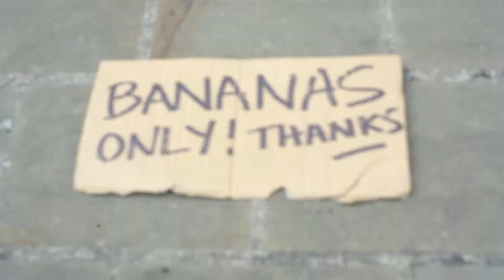Just For You - Jacko Poli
Two hour gonzo shoot + brilliant idea (thanks Jacko) = awesome video.

When I was approached by Leeds based indie band Jacko Poli I was struck by how simple yet brilliant the concept was (man in a gorilla mask and a sharp suit in the middle of Leeds on a busy day), the fact that I really liked the song helped as well.

The Just For You video utterly demonstrates that a good (brilliant in this case) idea is the most important thing in any film and also shows what can be achieved on a shoestring budget with minimal (although high quality) equipment.

This song, and other music taken from Jacko's new album The Chords For No Noise will be on the OST for our début feature Remnants of A Disaster.